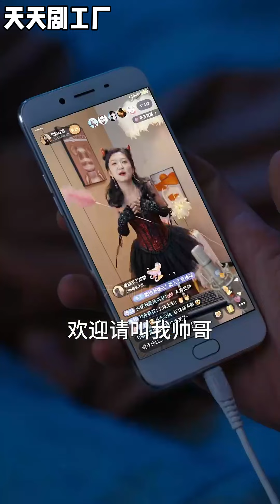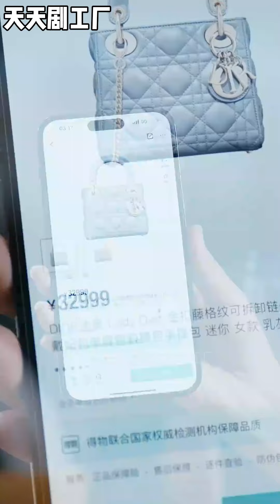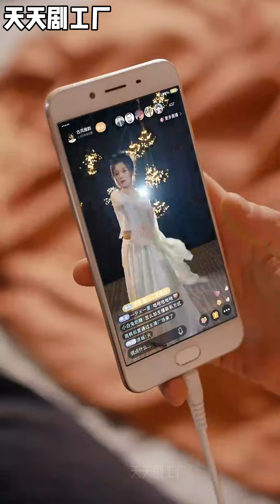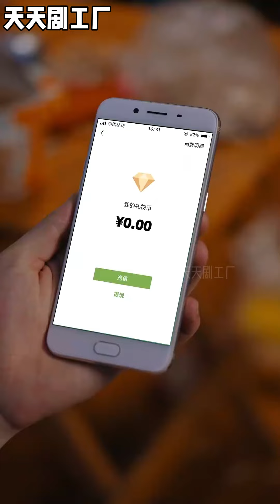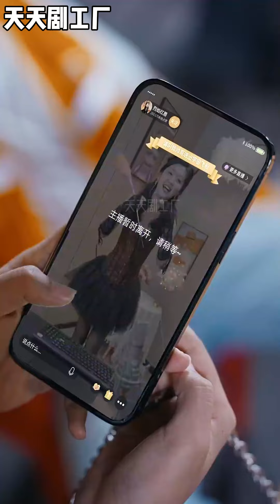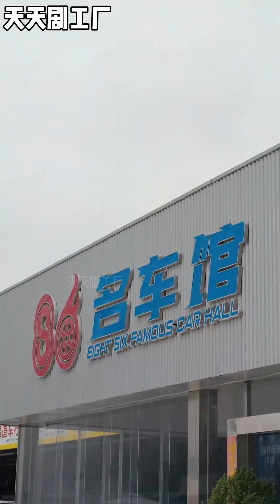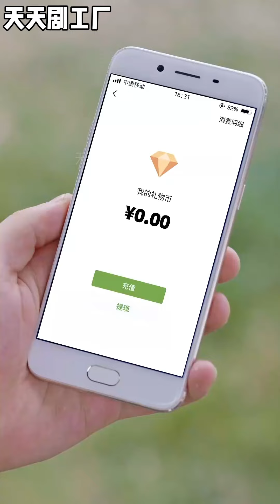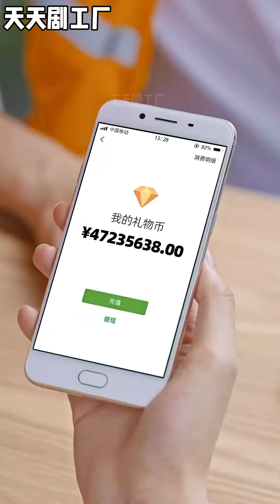《我竟成了榜一大哥》wsnd